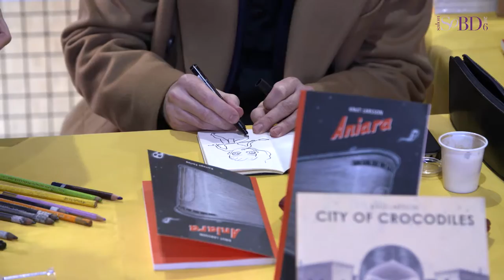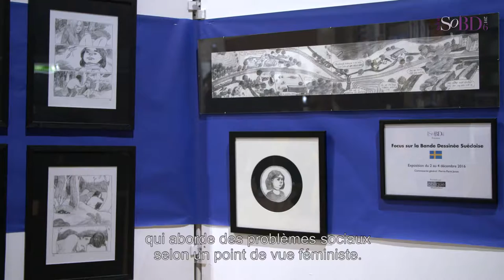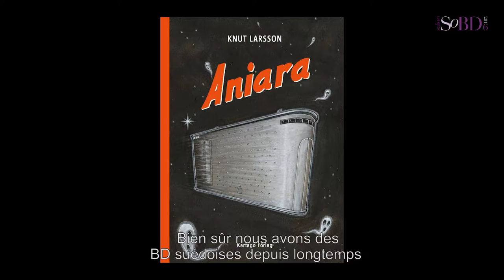SoBD 2016 - Focus sur la BD suédoise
Le SoBD, salon de la bande dessinée à Paris, proposait en 2016 un focus sur la bande dessinée suédoise. 4 artistes étaient invités (Anneli Furmark, Pelle Forshed, Hilding Sandgren, Knut Larsson) ainsi qu'un spécialiste de la BD (Fredrik Strömberg). Une exposition présentait leurs travaux, tandis qu'un Cycle de Rencontres et Tables Rondes offrait l'opportunité de découvrir cette facette du 9e Art. Morceaux choisis...